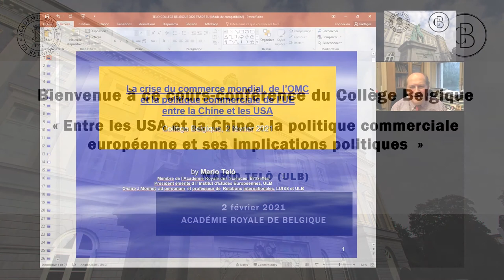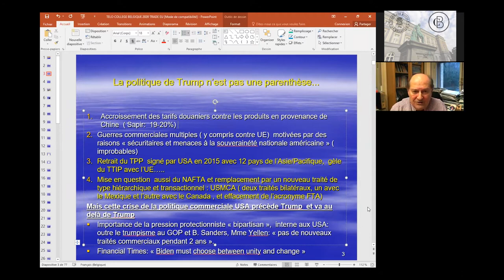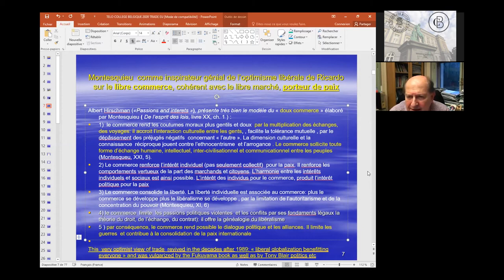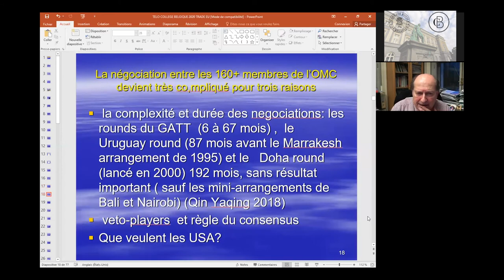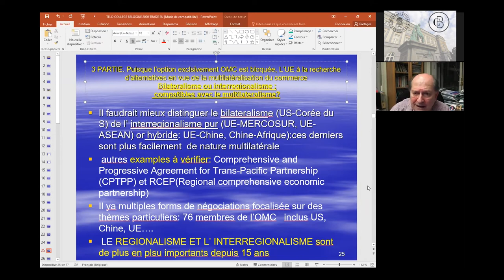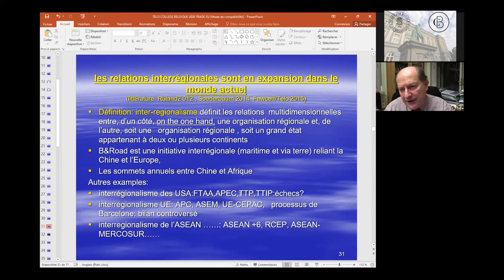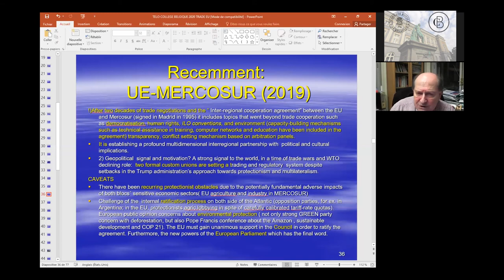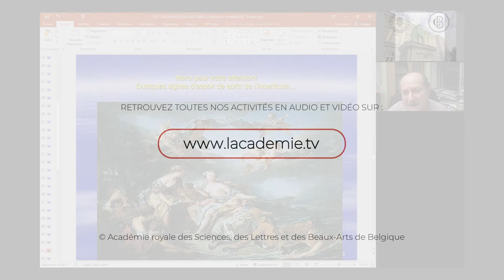« Entre les USA et la Chine : la politique commerciale européenne et ses implications politiques »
Cours-conférence dispensé au Collège Belgique le 2 février 2021.